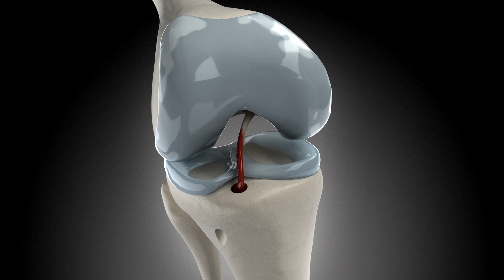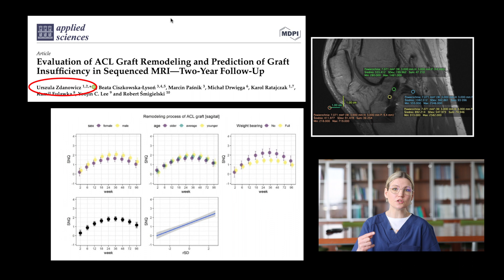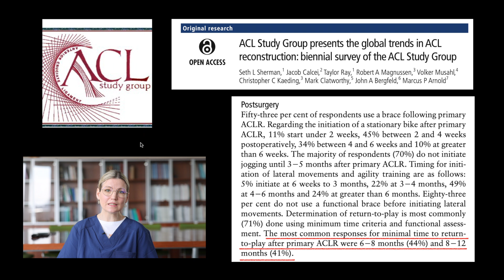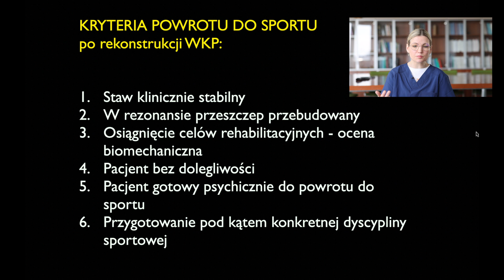Kiedy mogę wrócić sportu po rekonstrukcji więzadła krzyżowego przedniego?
Kiedy można wrócić do sportu po rekonstrukcji więzadła krzyżowego przedniego? To pytanie po kontuzji Jakuba Modera zadają sobie teraz kibice polskiej reprezentacji piłkarskiej, ale także pacjenci, którzy ten zabieg przeszli. Postaram się wyjaśnić na czym polega zabieg. Jak długo trwa rehabilitacja i kiedy można być pewnym, że zakończyła się sukcesem.

When may I come back to the sport after ACL reconstruction? After the recent injury of polish soccer player Jakub Moder, many fans and patients ask this question. I will try to explain how ACL reconstruction looks like, how long rehabilitation is after that, and when it is safe to return to the sport. Enjoy watching!